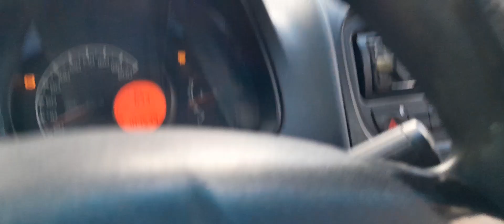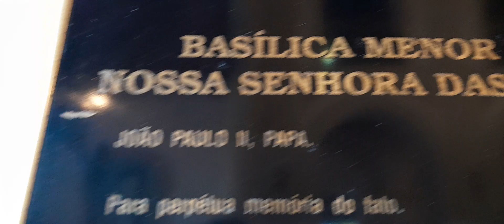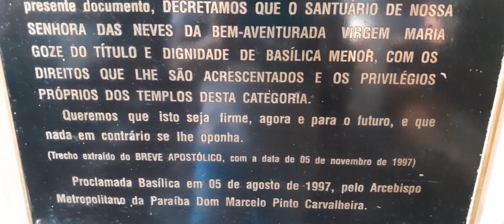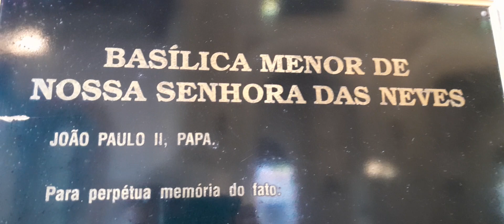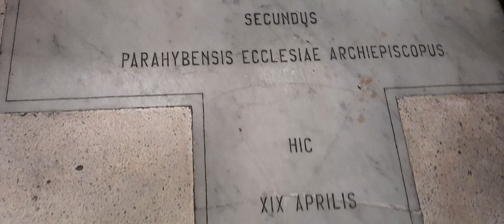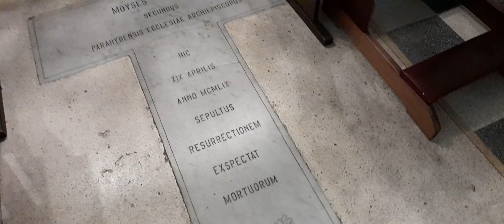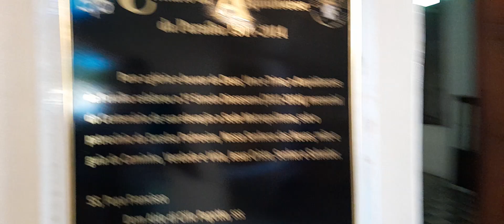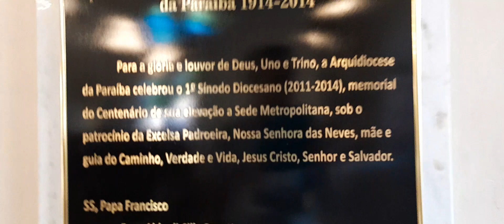VISITAMOS O CENTRO DE JOÃO PESSOA E A BASÍLICA DE NOSSA SENHORA DAS NEVES.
NOSSA SENHORA DAS NEVES É A PADROEIRA DE JOÃO PESSOA - CAPITAL DA PARAÍBA.

UM CICLISTA COM 5 CRIANÇAS, ATRÁS DELE MANDOU PASSAR NO SINAL VERMELHO.  ESTÁ ERRADO.

DEVEMOS INDUZIR NOSSAS CRIANÇAS A ESPERAR O SINAL FICAR VERDE, PARA ENTÃO PASSAR NO SINAL VERDE.

FAZ TUDO NA KASA.